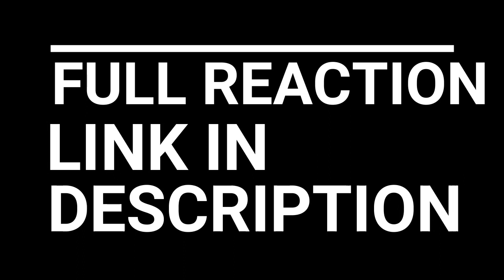VINLAND SAGA REACTION EPISODE 21 - 23 | ASKELADD'S BACKSTORY